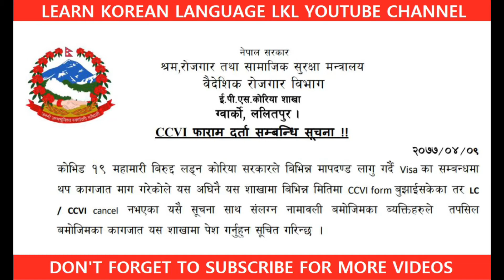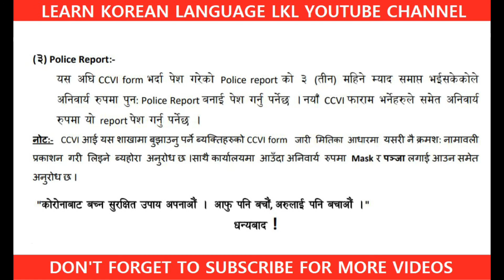बिभिन्न मितिमा CCVI form बुझाईसकेका तर LC/CCVI Cancel नभएका स‌ंलग्न नामावली दर्ता सम्बन्धीको सूचना